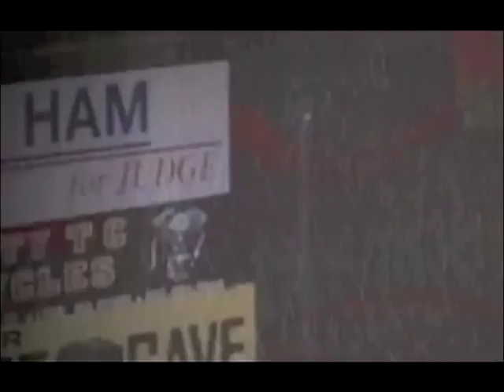Promo Coyote Ugly @ LIOLIO CHINCHON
FIesta Coyote Ugly @ LIOLIO con camareros explosivos, chupiteria, sorpresas, bailes, gogos, etc.
No puedes faltar